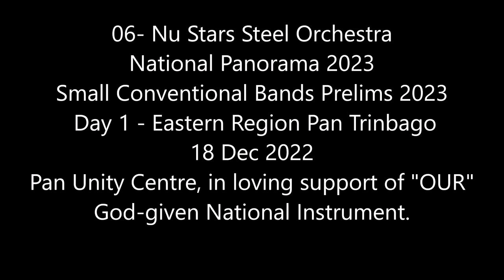06 Nu Stars Pro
06- Nu Stars Steel Orchestra. Small Conventional Bands Prelims 2023, Day 1 - Eastern Region
Pan Trinbago
National Panorama 2023
18 Dec 2022
Band: Simple Song Steel Orchestra
Location: Panyard - Corner Deon Lendore & Bypass Road Arima
Tune of Choice: Pan In Ah Rage
Arranger: Triston Marcano
Tuner:
Leader: Michael Castellano
Place: 33rd Points: 209